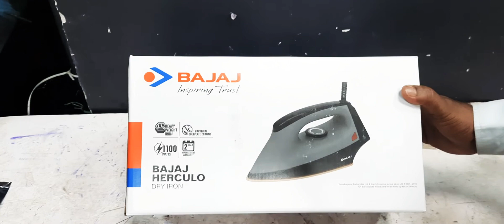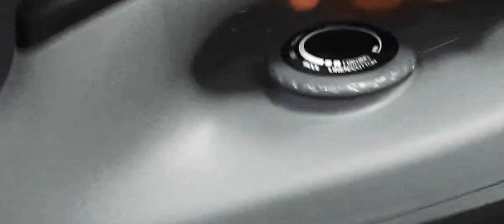Bajaj Herculo Dry Iron 1100 Watt#Live#Inboxing###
Manufacturer‎bajajCountry of Origin‎IndiaItem model number‎101Product Dimensions‎29.5 x 15.5 x 12.3 cm; 1 KilogramsASIN‎B0B18ST2NP